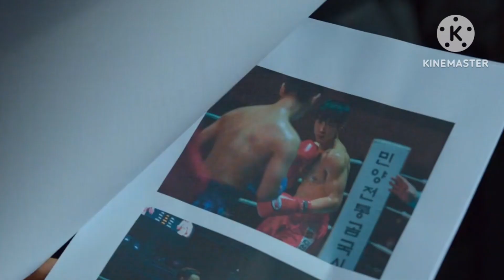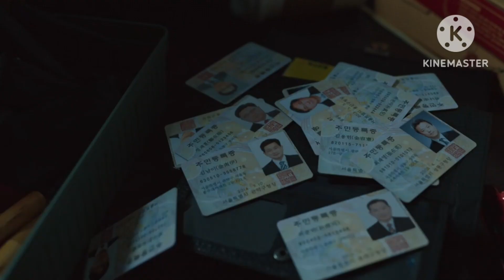Bloodhounds Ep2 Explained In Hindi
Chinese drama explained in Hindi Korean Drama Explained in Hindi,
Movies explained in Hindi Movies explained
Film explained
New Kdrama On Netflix
New Korean Drama In Hindi